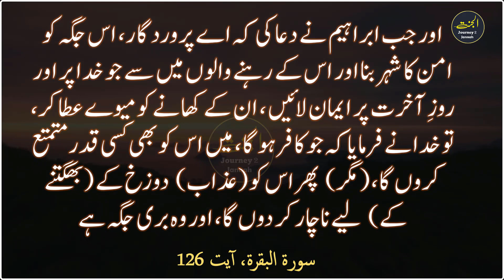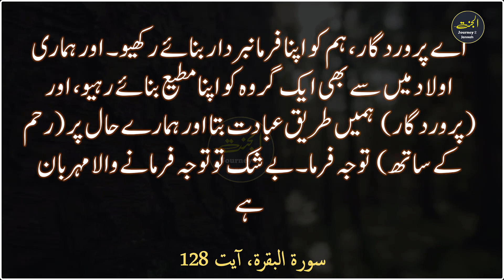Hazrat Ibrahim AS ki dua | Surah Baqara Verses 126 - 128 | Urdu Translation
This Surah contains 286 verses, rendering it the longest Surah in the Holy Qur'an. It is indisputable that this Surah was not revealed all at once, but partially and in increments as necessitated by the various Islamic social circumstances and conditions found at different times in Medina.

But, the fact is that the inclusiveness of this Surah from the point of Islamic doctrine in Faith and many practical issues (social, political, economic, and religious) is not deniable, for, there are various subjects discussed in it, including the followings:

1. There are some discussions about Monotheism and gaining knowledge of Allah, especially by way of studying the mysteries of creation.

2. There are many statements about the Resurrection and life after death with a few tangible examples, like the story of Abraham (as) and how the birds became restored to life, and the story of Ezra.

3. There are some facts about the inimitability of the Qur'an and the significance of this Heavenly Book.

4. There are long discussions and explanations concerning the Jews and hypocrites and their peculiar positions against Islam and the Qur'an, evidenced by their various mischievous hindrances against them.

5. There are some narrations about the history of the Great Prophets, including Abraham (as) and Moses (as) in particular.

6. There are some passages that contain a few Islamic rules related to varying subjects, such as: prayers, fasting, Holy War on the path of Allah, the pilgrimage to Mecca, the change of the Qiblah (the direction of prayer) from Jerusalem to Mecca, marriage and divorce, commerce, debt, and a great many of the ordinances concerning usury.

The problem of retaliation, the banning of different kinds of forbidden meat, and also gambling and wine drinking are discussed, in addition to a few other ordinances related to the subjects of writing wills, testaments, and the like.

The appellation 'Al-Baqarah' (the Cow), the title of this Surah, is taken from the story of the Israelites' Cow, mentioned in verses 67 to 73 of this Surah